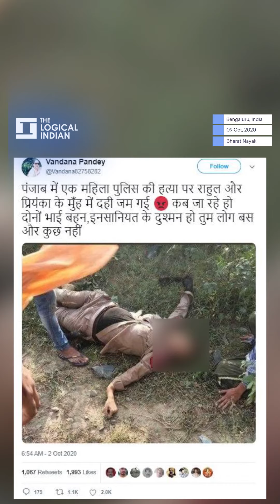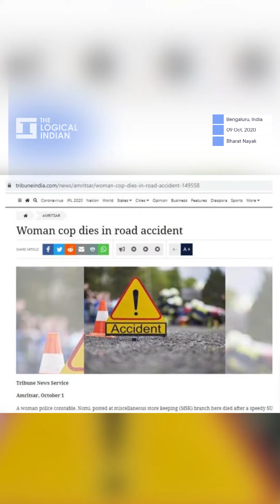Fact Check: Photos From Road Accident Shared As Recent Rape In Punjab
A set of photographs of a policewoman is being shared widely on social media with the claim that she was raped and murdered in Amritsar, Punjab.

Bharat Nayak, The Logical Indian's Founding Editor, explains the truth behind it. If you have any information to be verified, please WhatsApp at our factcheck no. 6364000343.